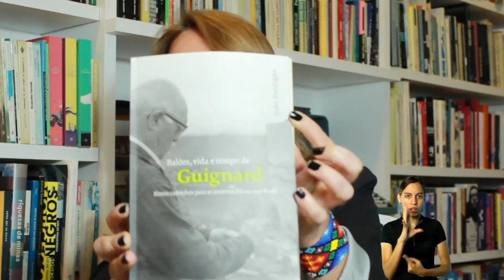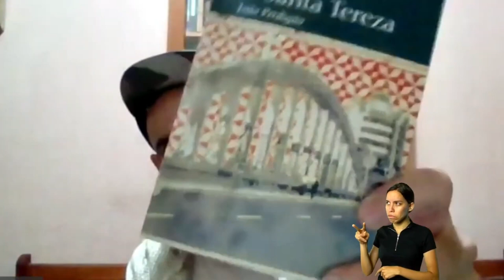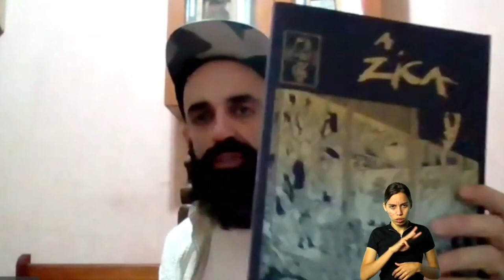João Perdigão no SempreumPapo - Vídeo com Acessibilidade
O escritor João Perdigão participa do Sempre Um Papo para falar a respeito da sua trajetória na literatura; sua cidade natal, São Domingos do Prata; e sua mais recente publicação, a biografia do pintor modernista Alberto da Veiga Guignard, “Balões, vida e tempo de Guignard” (2021). Na conversa, mediada pela jornalista Jozane Faleiro, o pratiano comenta também sobre seus livros “Tropecassino: um jogo em fantasia” (2009), “O rei da roleta: a incrível vida de Joaquim Rolla” (2012) e “Viaduto Santa Tereza” (2016). O programa acontece de forma on-line no dia 14 de setembro, quarta-feira, às 19h, com transmissão pelo Youtube e Facebook do Sempre Um Papo.

O Sempre Um Papo é viabilizado com o patrocínio o Instituto Cultural Vale, Usiminas e Cemig, com o apoio do Mater Dei, por meio da Lei Federal de Incentivo à Cultura da Secretaria Especial da Cultura, do Ministério do Turismo.

“Balões, vida e tempo de Guignard: Novos caminhos para as artes em Minas e no Brasil”

Publicado pela editora Autêntica, o livro “Balões, vida e tempo de Guignard” registra a trajetória pessoal e profissional de uma das maiores referências do ensino de Arte Moderna no Brasil, Alberto da Veiga Guignard. Nascido em Nova Friburgo, no Rio de Janeiro, em 1896, Guignard estudou na Academia de Belas Artes de Munique, na Alemanha, e viveu, de Paris, a boemia da chamada Geração Perdida – formada por músicos, escritores, pintores e outros artistas que moravam na capital da França na década de 1920.

De volta ao Brasil, Guignard se conectou com os maiores nomes de seu tempo no Rio de Janeiro, e, posteriormente, mudou-se para Belo Horizonte, onde construiu uma sólida carreira como artista. Atualmente, ele é considerado um dos mais importantes nomes da Arte Moderna, com obras expostas em grandes museus do país e do mundo, como o Museum of Modern Art (MoMA), de Nova Iorque.

Vídeo com áudio descrição e intérprete de libras.